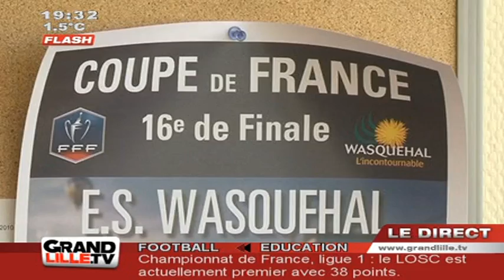Coupe de France : Retour au calme pour l'ES Wasquehal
Retour à la réalité pour l'ES Wasquehal, éliminé de la coupe de France par le LOSC. Les footballeurs ont repris leur entraînement et se concentrent maintenant sur le championnat de CFA 2
Vous voulez conserver ce reportage ?